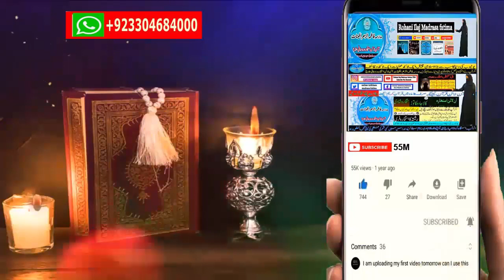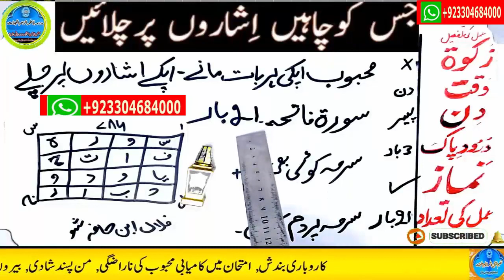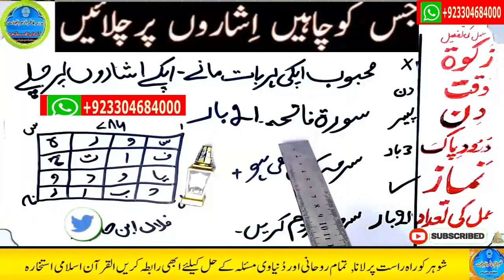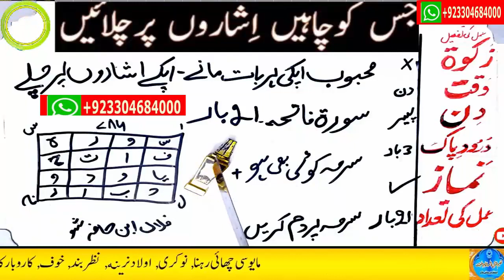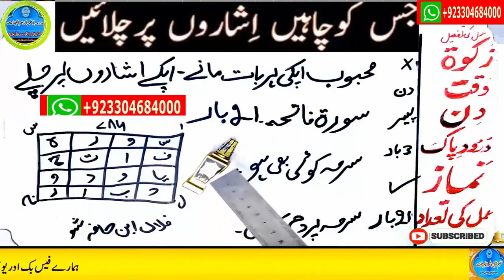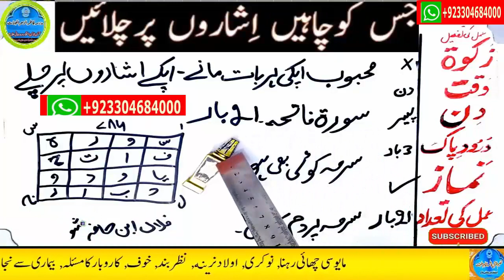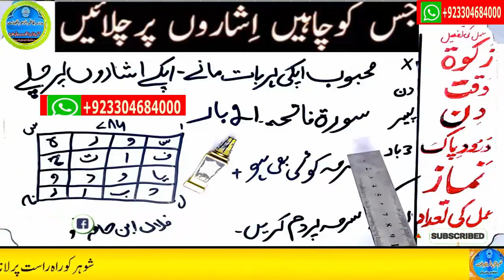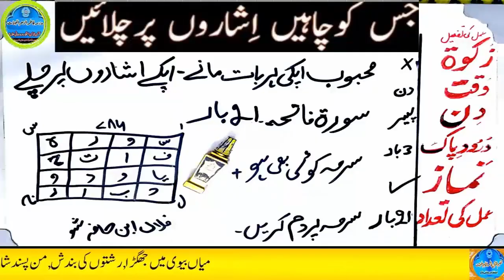mohabbat ka wazifa, wazifa for love, love marriage, mohabbat ka wazifa aag jesa, mohabbat ka taweez